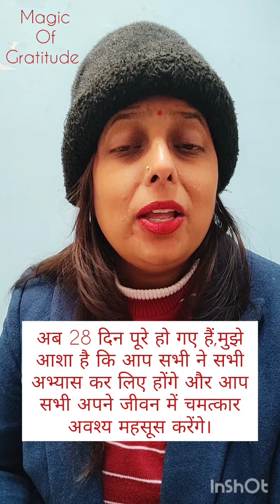YOU CAN DO EVERYTHING